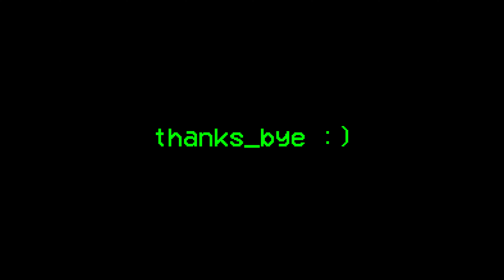17.5 2wd Buggy B-Main - 2023.02.11 - Parkside Raceway